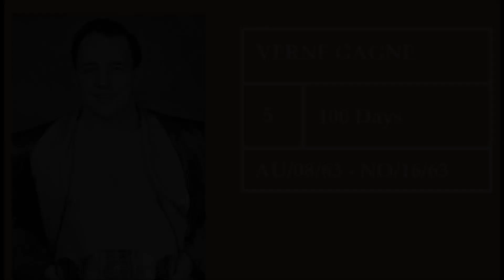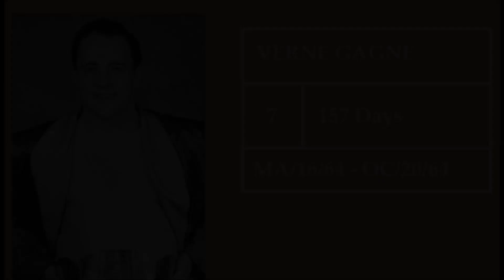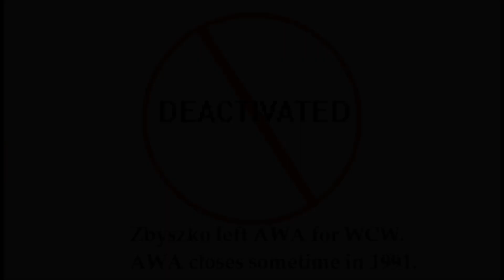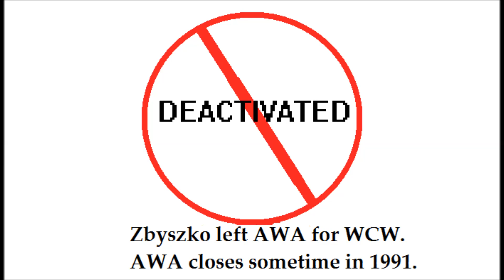AWA World Heavyweight Championship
AWA started off as part of the NWA but then split and became an independent territory. It became one of the large territories along with the NWA and the WWF. Financial difficulties however plagued the company in the 80s and they were forced to close in 1991. AWA is still kept alive by the WWE since they own AWA. Here is the title history of their world championship; a title best known for being held by Verne Gagne and Nick Bockwinkel.